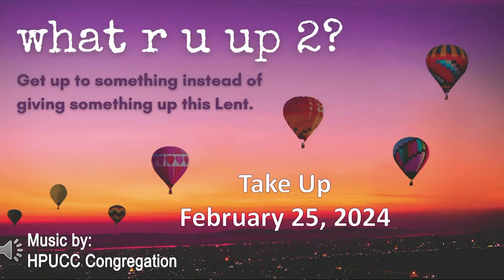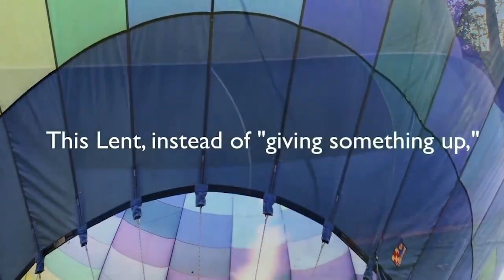What R U Up 2? (Psalm 22, Mark 8:31-38)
Hamilton Park United Church of Christ service February 25th, 2024.